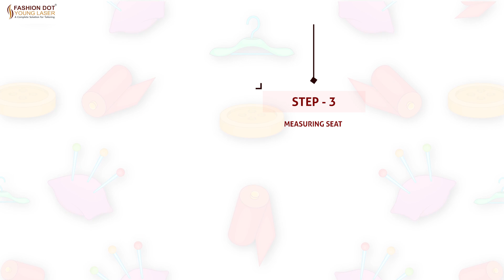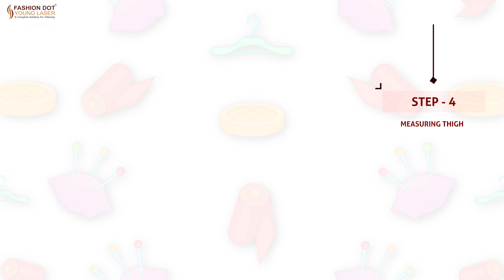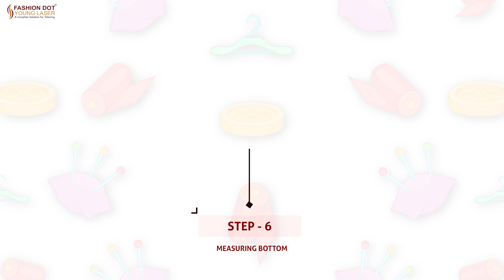Master the Art of Straight Pant Measurement Taking In Sample Pant | Tutorial! 👖✂️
Welcome to our comprehensive tutorial on measuring straight pants for the perfect fit! Whether you're a seasoned seamstress or a DIY enthusiast, this step-by-step guide will walk you through the intricacies of obtaining precise measurements for straight pants. From waist to inseam, we cover it all, ensuring your next sewing project results in a flawlessly fitting garment. Don't let inaccurate measurements cramp your style – join us on this journey to sewing success!

🔍 Topics Covered:

Waist Measurement
Hip Measurement
Inseam Length
Thigh Circumference
Ankle Opening
🛠️ Equip yourself with the skills to create tailored straight pants that complement your unique style. Let's dive in and revolutionize your sewing game!